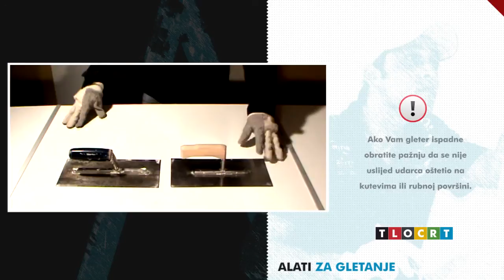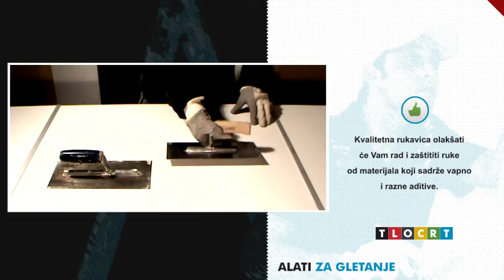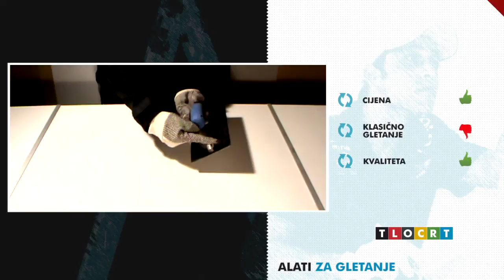Uvod u gletanje interijera - Gleteri (2013)